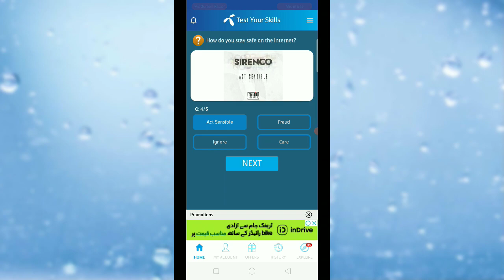My Telenor Today Answers 18 February 2023 Questions and answers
today skills
today telenor

test your skills 18 February 2023
telenor question 18 February 2023
telenor question today 18 February 2023,
telenor quiz 18 February 2023,
my telenor quiz 18 February 2023
telenor quiz 18 February,
telenor quiz February 2023,
telenor skill test 18 February 2023
telenor test your skills 18 February 2023
telenor today answer 18 February 2023
test your skills telenor 18 February
telenor quiz today 18 February 2023
today telenor answer 18 February 2023
today my telenor answer 18 February 2023
today telenor question 18 February 2023
my telenor app today question answer 18 February
my telenor app answer today 18 February 2023
my telenor app answer today
my telenor app answer 18 February 2023
my telenor answer today 18 February 2023
18 February 2023 my telenor
18 February 2023 telenor
18 February 2023 telenor quiz
18 February quiz
18 February telenor
18 February telenor quiz

my telenor today questions 18 February 2023

telenor questions 18 February
telenor questions today 18 February 2023

test your skills 18 February
test your skills my telenor 18 February